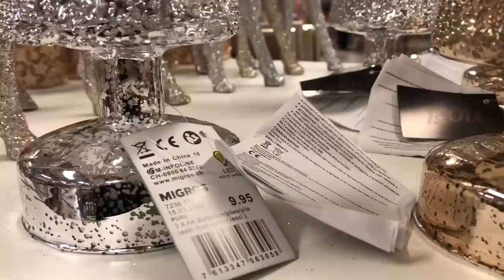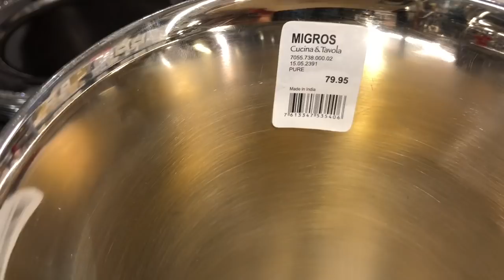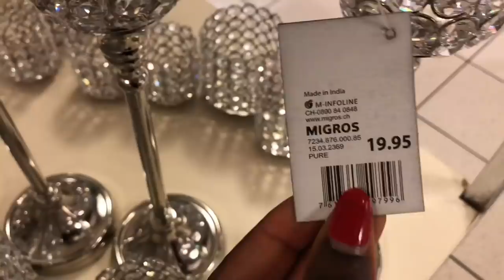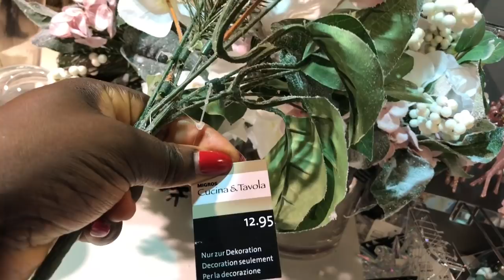TOUR MAGASIN, Décoration de Noël | SHOP WITH ME, Christmas Decor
Hello la famille, j’espère que vous allez bien. Je partage avec vous un petit moment de balade dans un magasin pour découvrir la déco de Noël. J’espère qu’elle vous plaira. Si c’est le cas, n’hésitez pas à liker, à commenter et à partager.